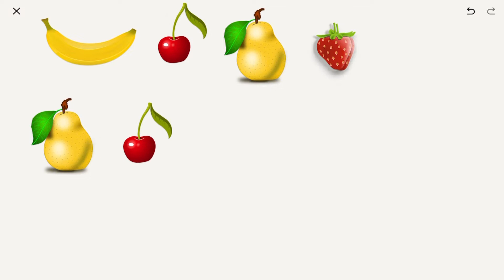Cet exercice semble facile …